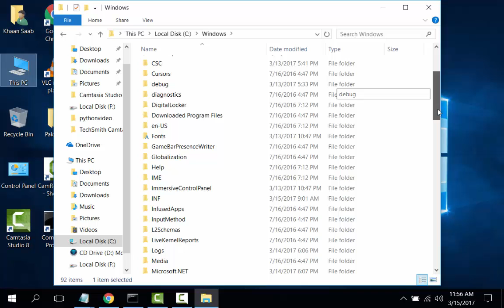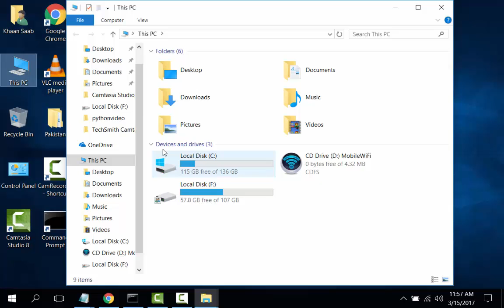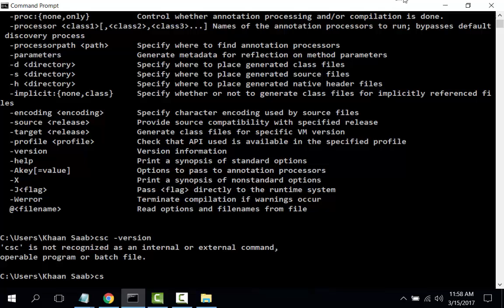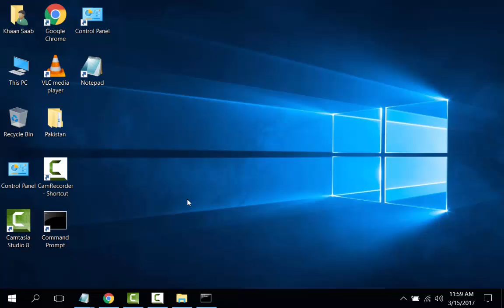How to set path of C# compiler(CSC) on Windows 10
Programming village youtube chanell

How to install software  on Windows 10
How to set path of .Net Framework
Benefits of setting path
we can build csharp application without installing visual studio